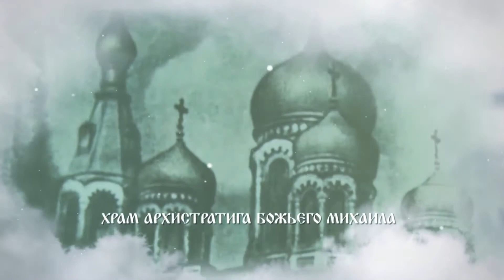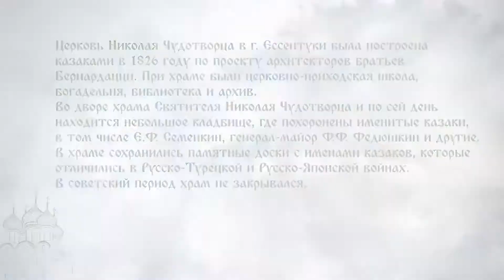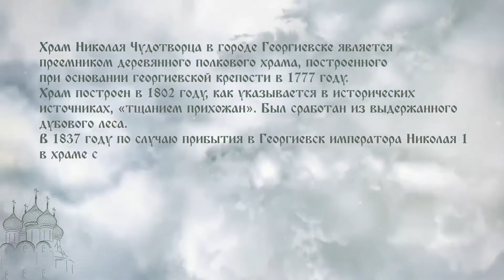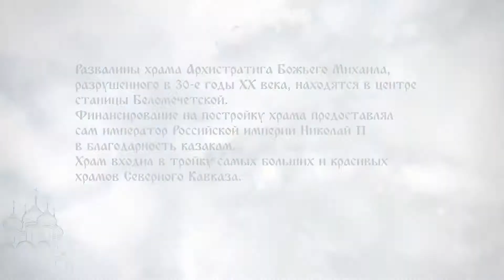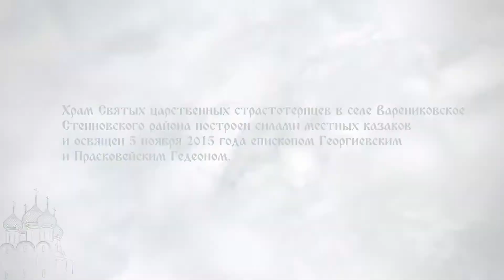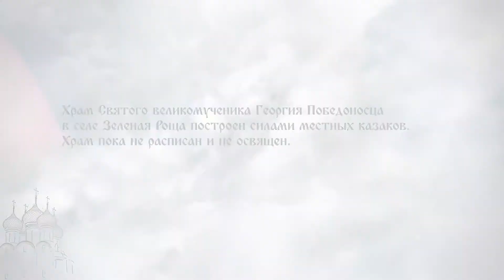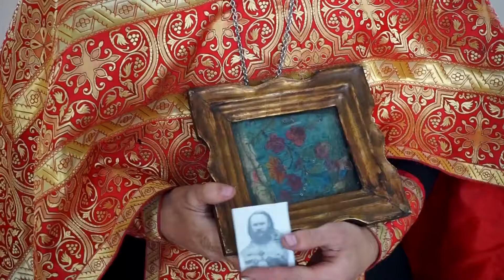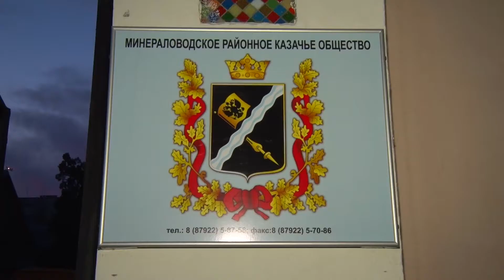Крепкие Памятью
Крепкие Памятью. В этом фильме вы можете увидеть и услышать истории Православных храмов, построенных казаками в XIX, начале XX веков на территории Ставропольского края: в станице Рождественской Изобильненского района, станице Беломечетской Кочубеевского района, городах Георгиевске и Ессентуки, с. Зеленая Роща и с. Варенековское), села Первомайского Ипатовского района, станицы Горячеводской и города Минеральные воды.